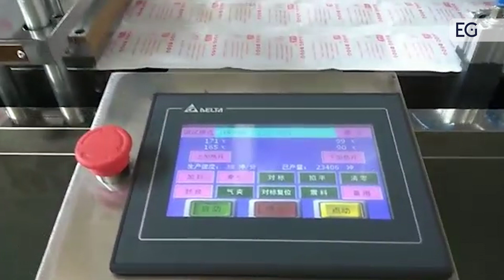Оборудование для производства грелок HY-330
Предлагаем вашему вниманию видео работы оборудования для производства грелок HY-330. С полным описанием и характеристиками вы можете ознакомится, посетив наш сайт